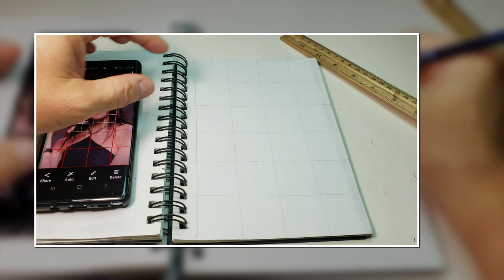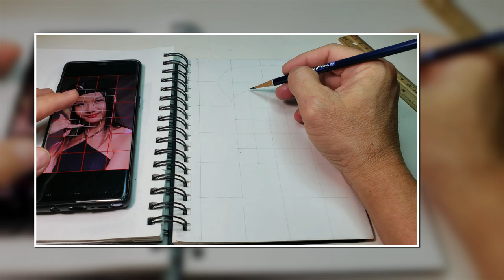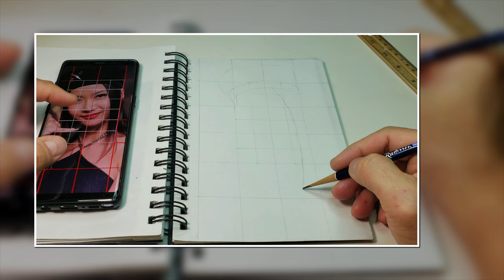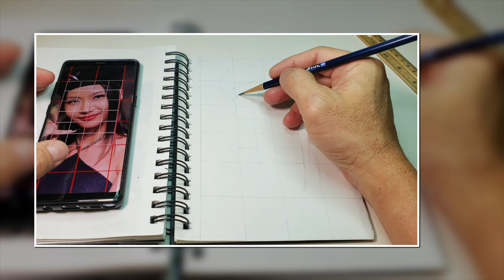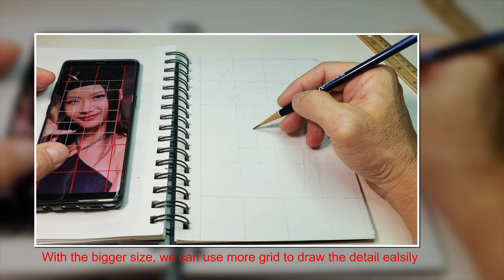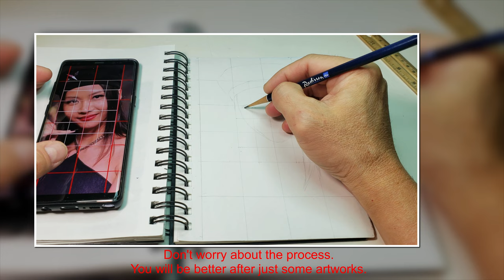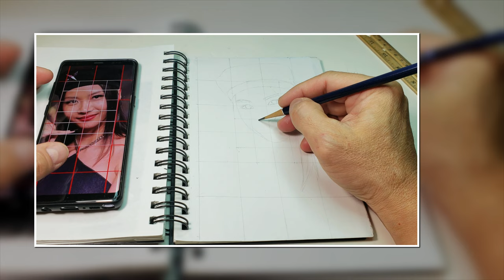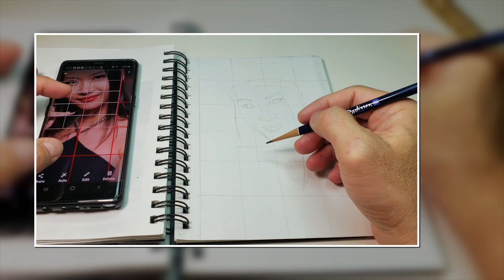How to sketch a face: The easiest way (P1: Sketching)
LAMUSA Relax & So Much More
Enjoy your free time. Enjoy your lovely life!
What you should do for relaxing daily?
Our clips will support, share practices in drawing, sketching, art, life... and so much more... Those could make you more confidence whenever you draw for your artworks.

Specially in:
- Drawing portrait by pencil
- Design Tattoo, Logo

The special unique gift for you and/or anyone you love forever!

Nhận thực hiện:
Vẽ chân dung (truyền thần) viết chì
Vẽ chân dung phong cách hiện đại, nét xoắn, chấm bi...